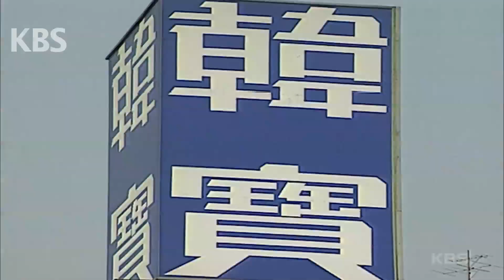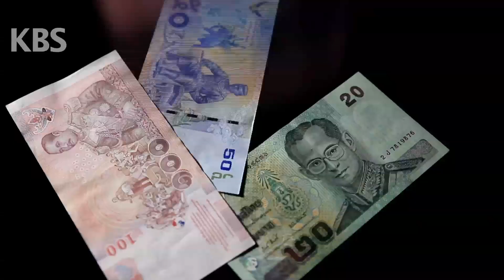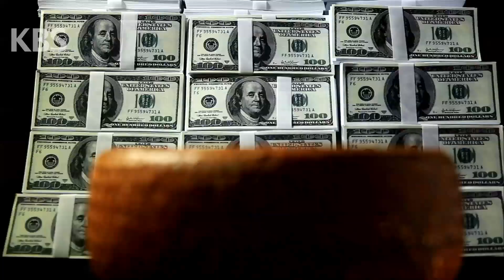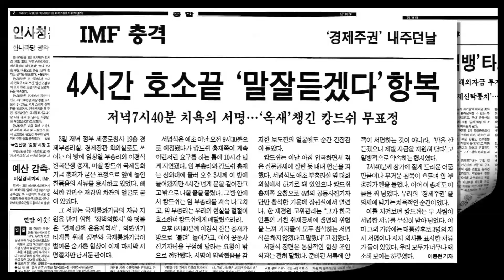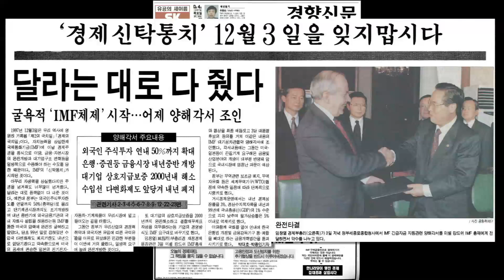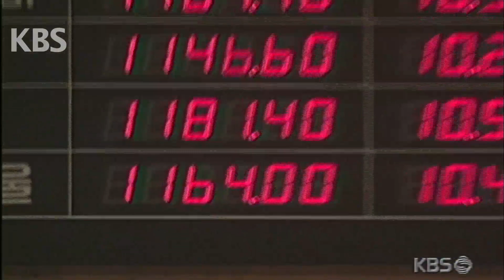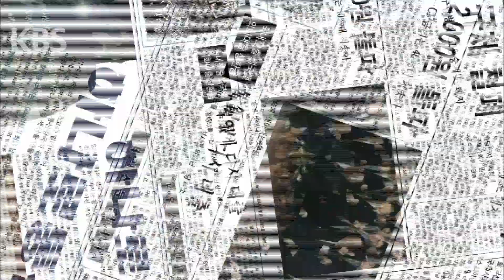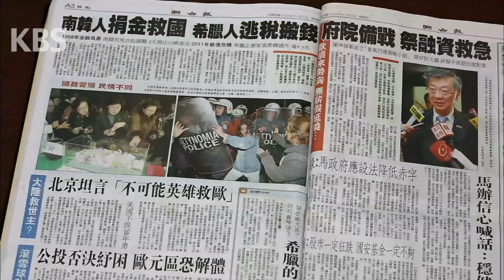IMF 경제위기로 추웠던 그 겨울의 이야기 (1997년) [KBS다큐극장]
1997년 겨울